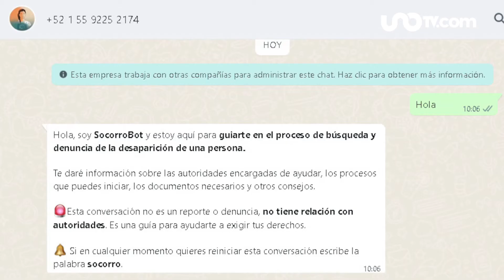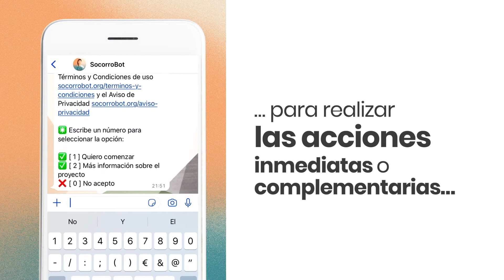"SocorroBot": ¿cómo funciona el chat de apoyo a la búsqueda de personas?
“SocorroBot” busca ser un apoyo en la localización de personas desaparecidas en México a través de WhatsApp. Ve cómo funciona.